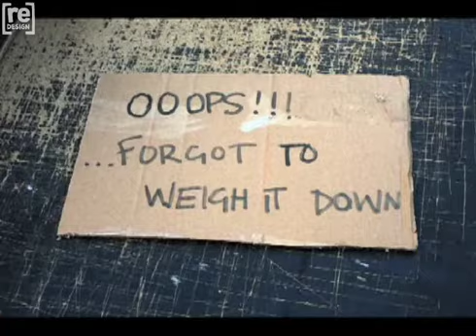[re]design presents: Tetris by WEmake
Tetris is a range of make-it-yourself cardboard furniture, based on a 10cm square grid that anyone can use to create their own unique designs. Discarded boxes  collected from high streets, supermarkets or at home  are flattened, marked out with the Tetris template, and cut to shape using a sharp craft knife or scissors. Alternating the direction of corrugated layers adds strength. PVA glue is ideal for sticking the layers together and adding a protective outer coating. Tetris can be personalised with decorative elements such as paint, stickers or decoupage, or by adding reused wallpaper, wrapping paper, or posters to the side panels.